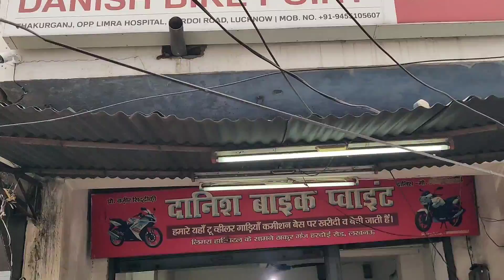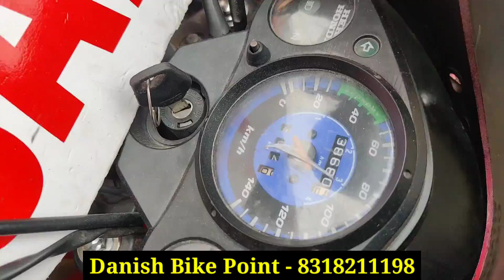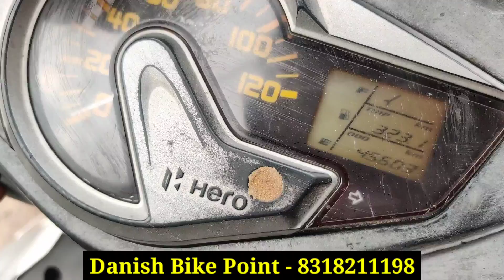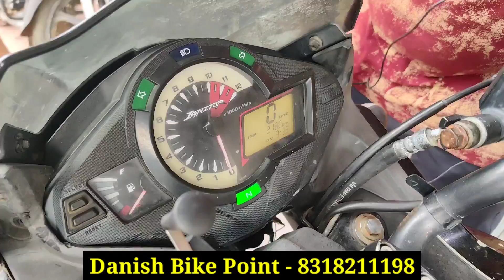लखनऊ सबसे सस्ती सेकंड हैंड बाइक की दुकान | Second Hand bike Market in Lucknow | used bike Lucknow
सबसे सस्ती बाइक मार्केट | Second Hand Bike in Lucknow | Used Bike | Aminabad bike Market Lucknow

लखनऊ बाइक मार्किट | Second Hand Bike in lucknow 2023 | Used Bike | R15 V3 | Bullet | Pulsar | Apache

SHOP - Danish Bike Point
Address : Thakurganj opp Limra Hospital Hardoi Road , Lucknow

Topics Cover :
Bikes at Very Low range
second hand bikes at very low price
second hand two wheeler in Lucknow Second Hand bikes in uttar pradesh
second hand bike r15 v3